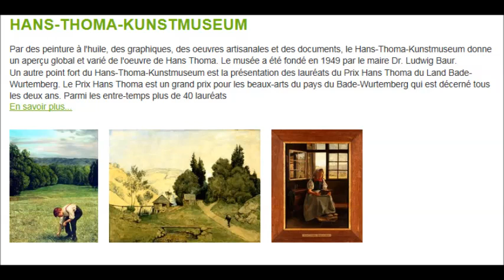Hans Thoma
Description